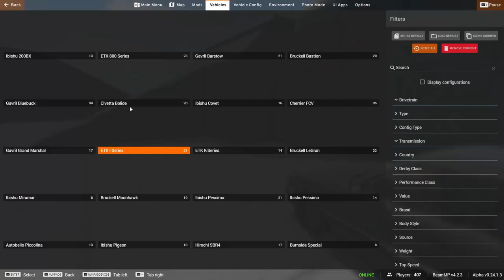BRMMMMMMMMMMMMMMM | BEAMNG w/Sebasik